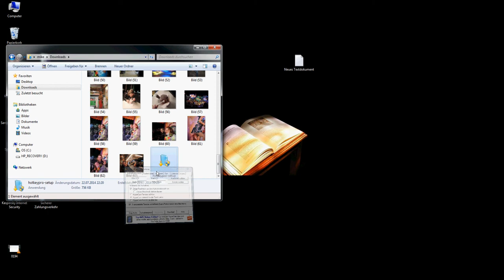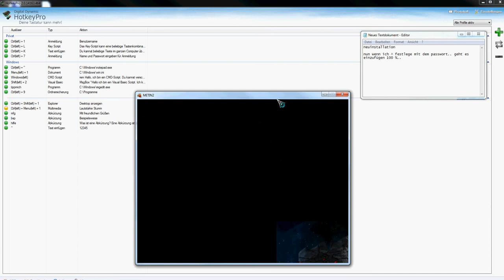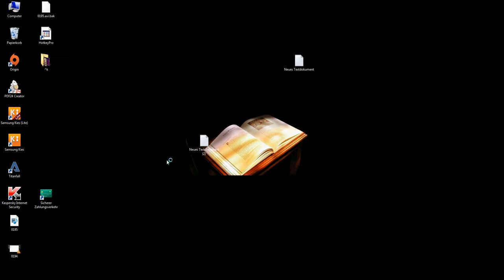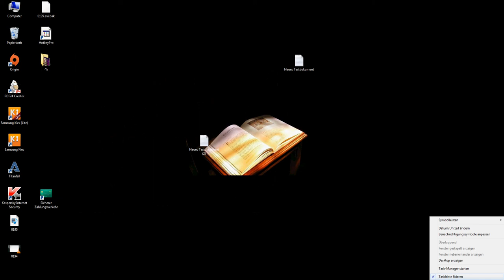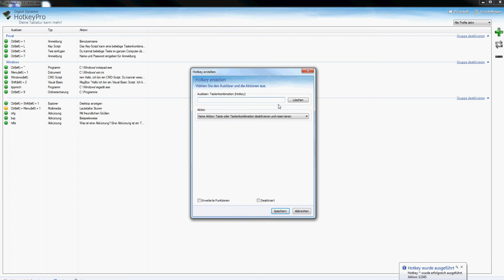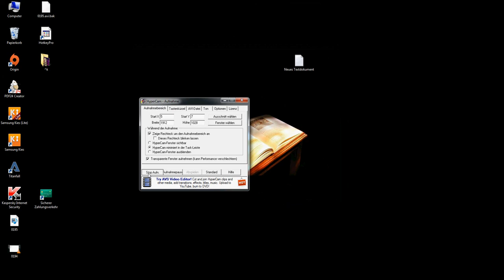Hot Key Pro teil 2